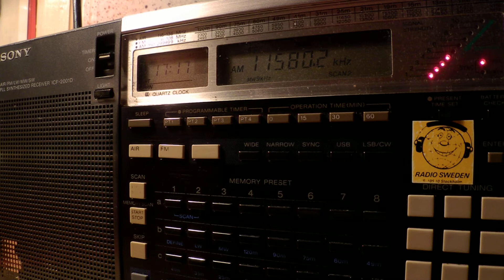16 08 2014 Open carrier, dead air at 1716 on 11580